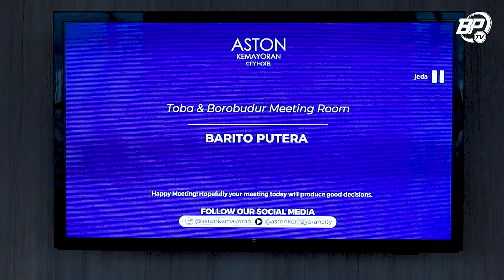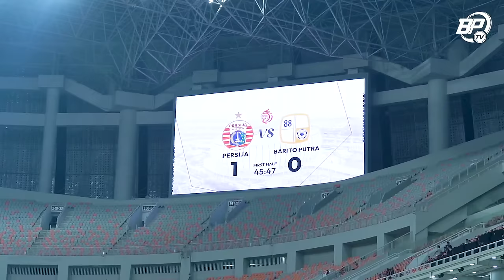Hasil Kurang Memuaskan di Laga Perdana Melawan Tuan Rumah Persija Jakarta | Story of the Match